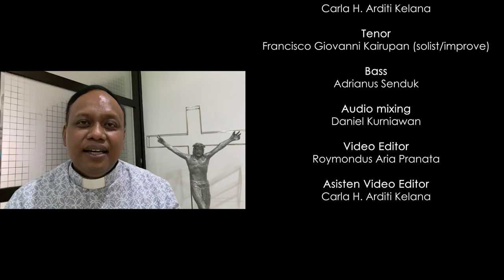SANTAPAN SURGAWI - VPOCI / The Victorian Singers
Video ini dibuat saat pandemi covid-19, atas permintaan Sdri.  Maria Christiana Shelly, utk mensosialisasikan lagu karya Rm. A. Susilo Wijoyo, Pr.

Video virtual ini dibuat melalui teleconference secara live dari rumah masing² di beberapa daerah bahkan luar pulau dan luar negeri, oleh anggota grup The Victorian Philharmonic Orchestra & Choir Indonesia (VPOCI) yg merupakan himpunan penyanyi dan musisi kaum muda lintas gereja dan agama, kemudian disempurnakan dgn balutan seni artistik visual oleh Video editor handal: Roymondus.

Musik orkestrasi dibuat hy dgn menggunakan keyboard Yamaha Psr S700, dan ditambah dgn permaian piano secara live oleh Shelly.

*SANTAPAN SURGAWI*
Cipt. Rm. Aloysius Susilo Wijoyo
Lirik: Rm. Aloysius Susilo Wijoyo
Arr. Johanes P.

dipersembahkan oleh:

*THE VICTORIAN Singers*
Keyboardist: Johanes P.

Pianist:
Maria Christiana Shelly

Sopran:
-Jessica Wijaya
-Mariella Diani

Mezzo Sopran
-Sry Dana Novryanti Tondang (Solist)
-Aditya Angela Foudubun

Alto:
-Bernadette Emmanuelle Gracia Larashati
-Carla H. Arditi Kelana

Tenor:
Francisco Giovanni Kairupan (solist/improve)

Bass:
Adrianus Senduk

Audio mixing:
Daniel Kurniawan

Video Editor: Roymondus Aria Pranata.

asist. Video Editor: Carla H. Arditi Kelana

Bagi yg menonton mohon kesediaannya utk memberikan komentar positif demi perkembangan channel kami.
Video ini jg sbg bentuk sosialisasi dan publikasi lagu ciptaan Rm. A. Susilo Wijoyo, Pr. Silahkan di pergunakan di gereja Anda tanpa harus ijin dari Arranger atau admin Channel ini.
Untuk Partitur, bisa minta langsung ke penciptanya atau hubungi nomor kontak yg ada di diskripsi...
Syaloom...🙏🏻😁

The Victorian Philharmonic Orchestra & Choir Indonesia (VPOCI) Management:
Johanes P.
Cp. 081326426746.